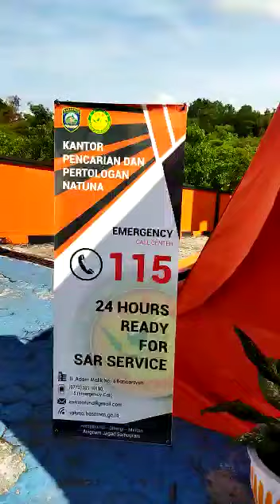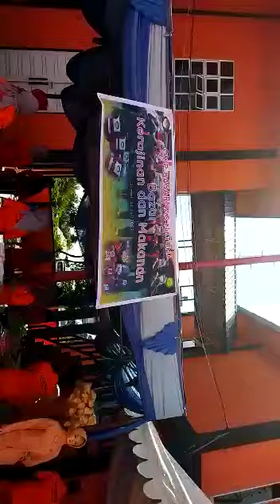Natuna Basarnas Bazar 2022.(subscribe:Vienna Kedyagrace)